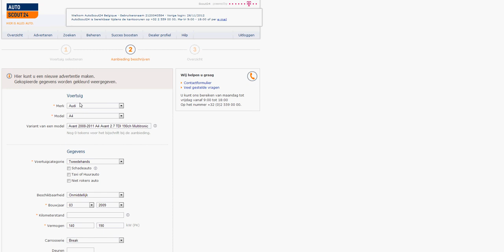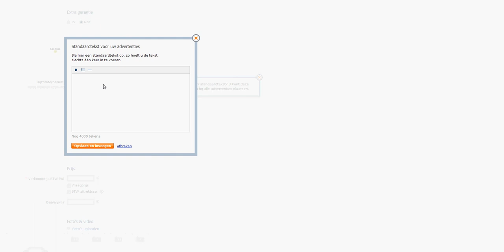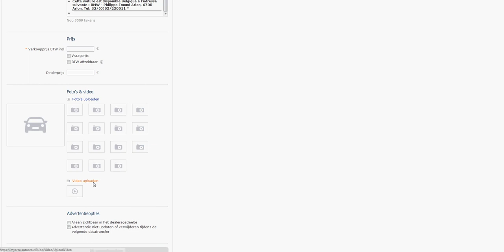vernieuwde invoer van wagens voor business klanten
In deze video vindt u een overzicht van de nieuwe elementen bij het invoeren van een voertuig voor de businessklanten van AutoScout24.be.
Voornaamste vernieuwingen:
- snellere invoer - slechts in 3 stappen
- gebruik van sjablonen - een nieuwe advertentie aanmaken, op basis van een advertentie van een gelijkaardig voertuig.
- extra informatie over het voertuig (categorie, bekleding interieur, technische controle, extra uitrusting)
- Meer lay-out mogelijkheden bij de vrije beschrijving
- het creëren van een standaardtekst (bijv openingsuren, gesproken talen, garanties, financiering, overname oude wagens, etc.)
- toevoegen van video (youtube) aan de advertentie